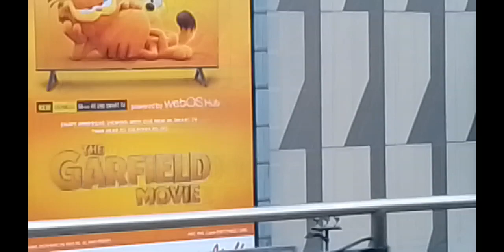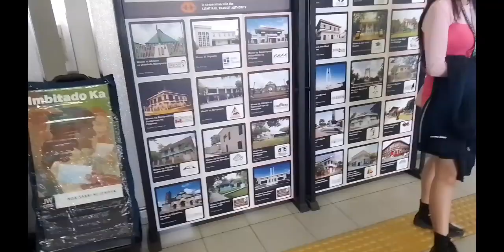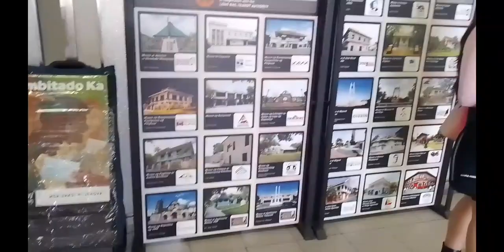travel to antipolo para sa wh